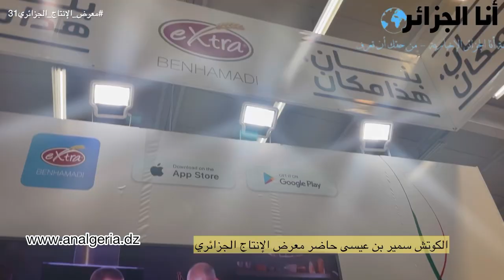هذا ما يشتهيه سمير ين عيسى من طبق عند كسر الريجيم... وهذا هو السؤال الأكثر طرحا عليه من طرف الناس